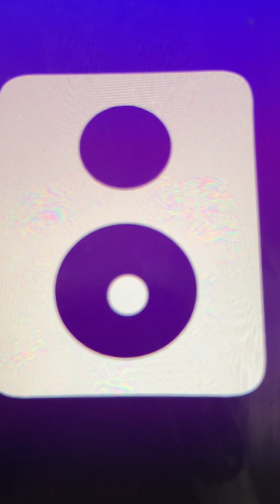If you were the only girl in the world Henry Burr 1916